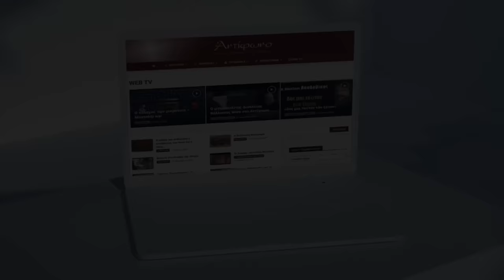Δημ. Μαυρόπουλος: Περί Αγίου Πνεύματος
Ὁ λόγος περὶ Ἁγίου Πνεύματος δὲν εἶναι εὔκολος, ὅπως εἶναι ὁ λόγος περὶ Χριστοῦ, κι αὐτὸ γιατὶ εἶναι ἄυλη καὶ ἀόρατη ὀντότητα, ἐνῶ γιὰ τὸν Χριστὸ ἰσχύει ἡ μαρτυρία τῶν αὐτοπτῶν καὶ αὐτηκόων μαρτύρων, τῶν μαθητῶν του, ὑπὸ τὴν ἔνοια ποὺ κατατίθεται ἀπὸ τὸν ἀπόστολο Ἰωάννη: «Ὃ ἦν ἀπ’ ἀρχῆς, ὃ ἀκηκόαμεν, ὃ ἑωράκαμεν τοῖς ὀφθαλμοῖς ἡμῶν, ὃ ἐθεασάμεθα καὶ αἱ χεῖρες ἡμῶν ἐψηλάφησαν, περὶ τοῦ Λόγου τῆς ζωῆς» (Α´ Ἰωάν. 1,1). Ὡστόσο, γίνοναι αἰσθητὲς οἱ ἐνέργειές του, ἀλλὰ ἐπίσης ὁρατὴ ἡ παρουσία του ὡς φῶς ἢ φωτιά. Περισσότερο ὅμως γίνεται αἰσθητὴ ἡ παρουσία του ὡς βιούμενη πραγματικότητα.

Ὁ Χριστὸς, διὰ τῆς ἐνανθρωπήσεώς του καὶ τῆς θυσίας του ἐπὶ τοῦ Σταυροῦ, ἐγκαινίασε μία νέα πραγματικότητα, ἀπαλλάσσοντας τὸν ἄνθρωπο ἀπὸ τὴν τραγωδία τοῦ θανάτου καὶ εἰσάγοντάς τον στὴν αἰώνια ζωή. Ἀφοῦ τελείωσε τὸ ἔργο του, ἔφυγε ἀπὸ τὴν ἱστορία, καὶ τὴ θέση του πῆρε τὸ Ἅγιο Πνεῦμα γιὰ νὰ τὸν ξανακάνει παρόντα ἐκ τῆς δόξης του. Ἀπὸ τὴν ἡμέρα τῆς Πεντηκοστῆς καὶ μέχρι σήμερα, ἀλλὰ καὶ μέχρι τὴ Β´ Παρουσία τοῦ Χριστοῦ, τὸ Ἅγιο Πνεῦμα «ὅλον συγκροτεῖ τὸν θεσμὸν τῆς Ἐκκλησίας» καὶ συμπαρίσταται στὴν πορεία τῶν πιστῶν πρὸς τὴ θεία Βασιλεία. Ἰδιαίτερα ἐνεργεῖται αὐτὴ ἡ συμπαράσταση κατὰ τὴ θεία Λειτουργία, ὅταν διὰ τῆς ἀναίμακτης θυσίας καὶ τῆς θείας Κοινωνίας συνδεόμαστε μὲ τὴ θεωθείσα ἀνθρώπινη φύση τοῦ Χριστοῦ ὥστε νὰ πραγματοποιηθεῖ ἡ θεία υἱοθεσία. Κατ᾽ οὐσίαν τὸ Ἅγιο Πνεῦμα,
ἐκπορευόμενο ἀπὸ τὸν οὐράνιο Πατέρα, κάνει παρόντα τὸν Χριστό, συνδέοντας ἕκαστο πιστὸ μὲ τὸ σῶμα του καὶ τὸ αἷμα του, γι᾽ αὐτὸ καὶ ὀνομάζουμε αὐτὴ τὴ συνθήκη «κοινωνία τοῦ Ἁγίου Πνεύματος». Ἐπὶ μέρους στοιχεῖα, πάντως οὐσιώδη, αὐτῶν τῶν ἐνεργειῶν τοῦ Ἁγίου Πνεύματος θὰ προσπαθήσουμε νὰ ἀναδείξουμε στὴν ὁμιλία τῆς προσεχοῦς Κυριακῆς.

Απρίλιος 2024 Ι. Ν. Ἅγιος Νικόλαος Ραγκαβᾶ